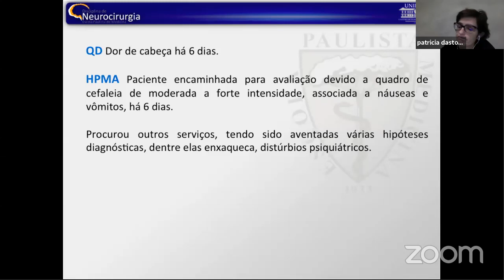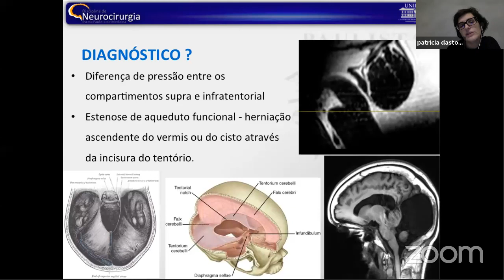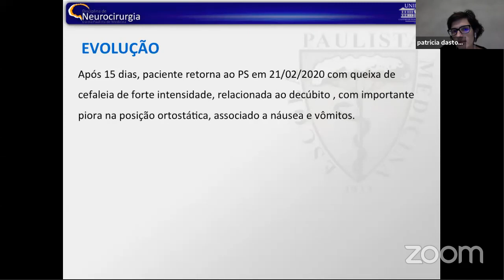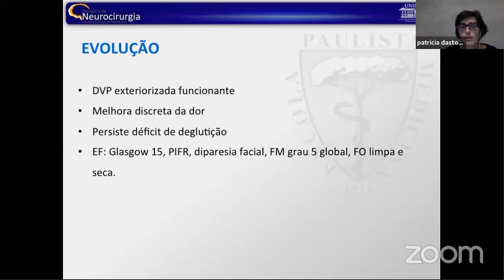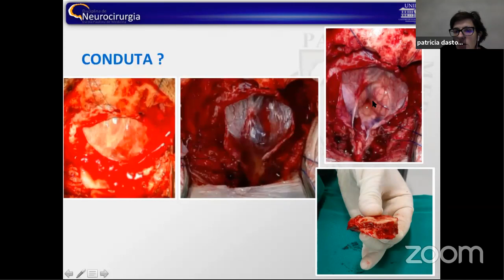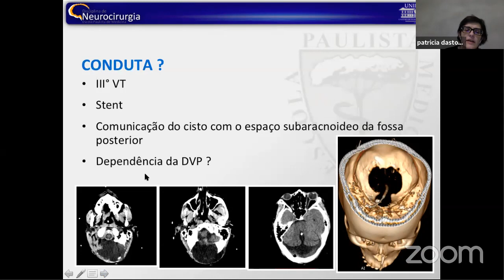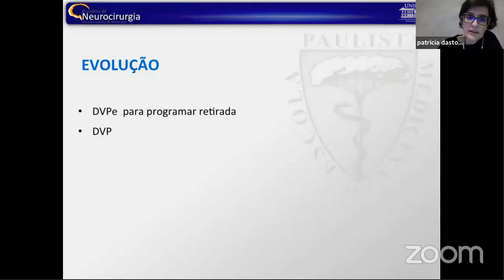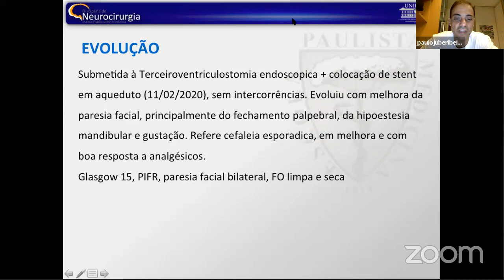Discussão de Caso clínico - Dra. Patrícia Dastoli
Caso Clínico - Programa de aulas da SBNPed